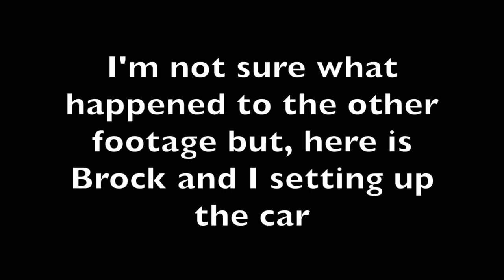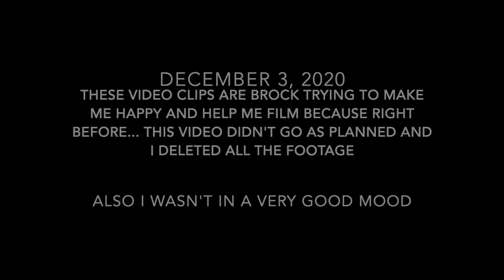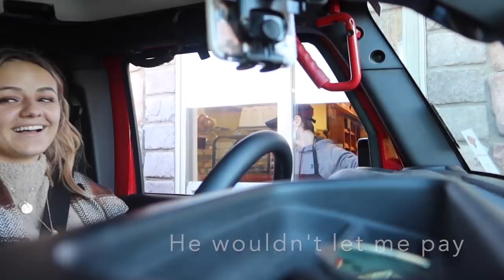UNSEEN FOOTAGE | CLIPS I NEVER POSTED || KESLEY JADE LEROY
Check out Links below for some products and discounts.  Also, I realize that a lot of these products I share in todays video are for girls.  There are some that work for boys too.